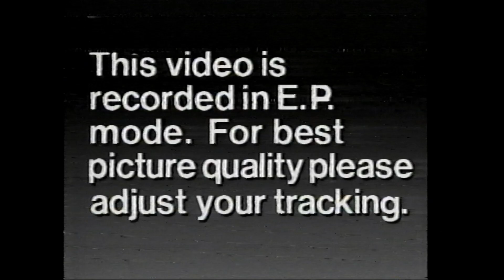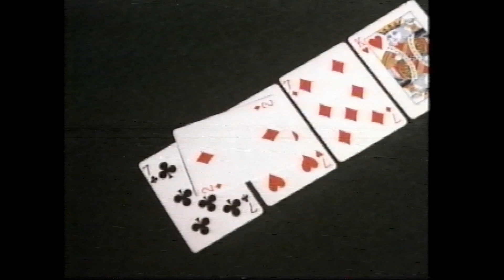Opening To Return to Lonesome Dove 1995 VHS 60fps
Here's the VHS opening of Return to Lonesome Dove